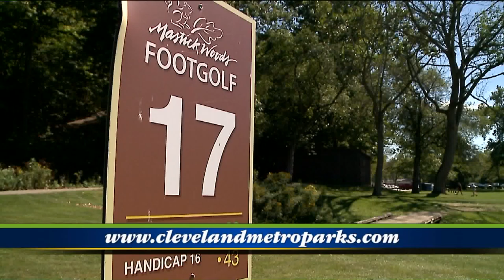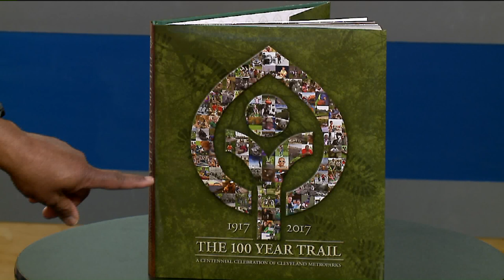Cleveland Metroparks Centennial